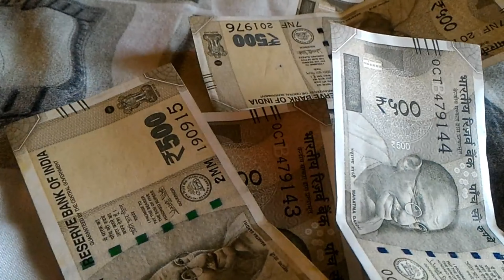Average salary of Librarian in India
In this video, I have discussed average salary of librarian in Government sector.